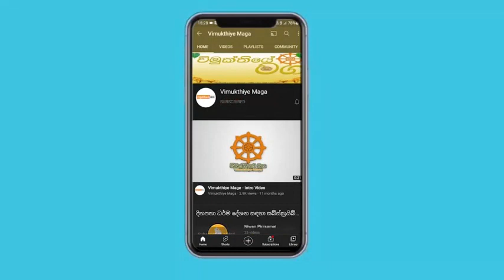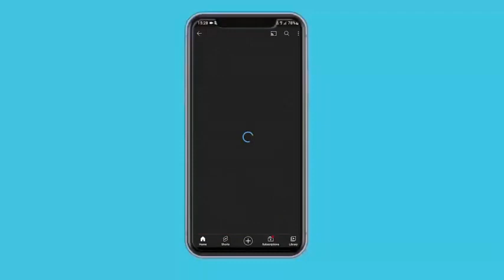මේ වගේ අකුසල් ඔබ අතිනුත් සිදුවෙනව නම් දැන්ම නවත්වන්න |Ven Koralayagama Saranathissa Thero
විමුක්තියේ මඟ අපගේ චැනලයට සබ්ස්ක්‍රයිබ් කර එක්තු වෙන්න තිසරණ සරණයි !

ven koralayagama saranathissa thero koralayagama saranathissa thero koralayagama saranathissa thero bana

budubana
budu bana
 dharma deshana
 buddhism
buddhis
vipassana meditation